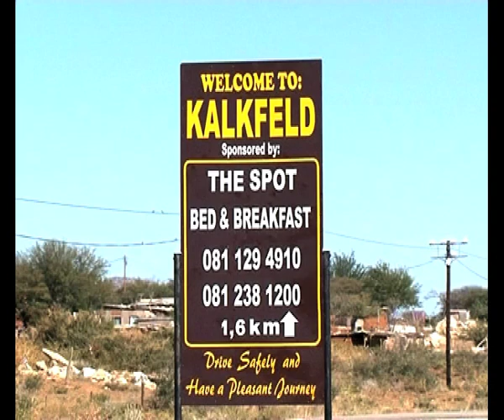Kalkfeld multi-million dollar open market a white elephant-NBC